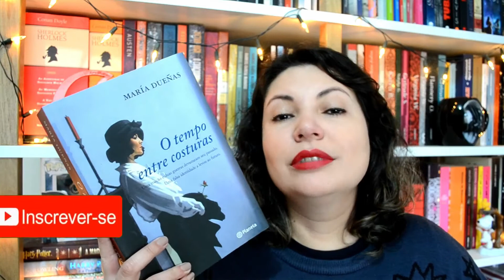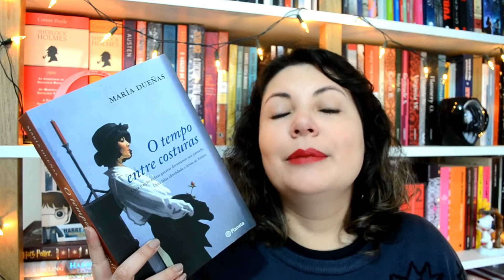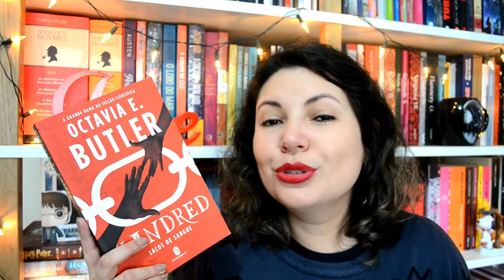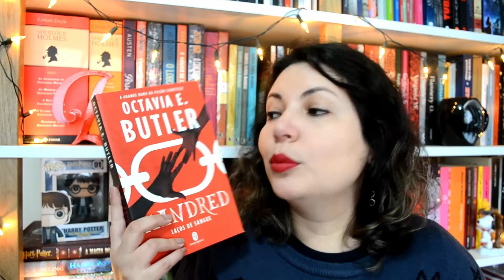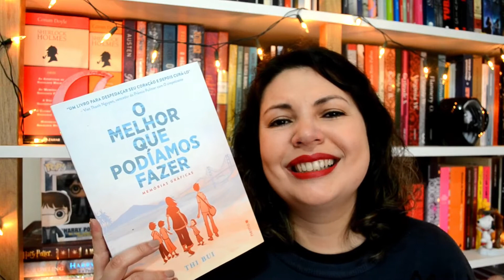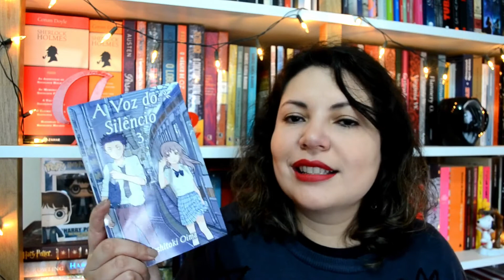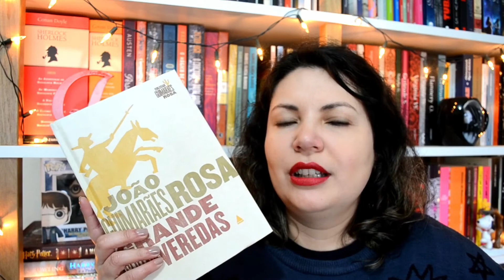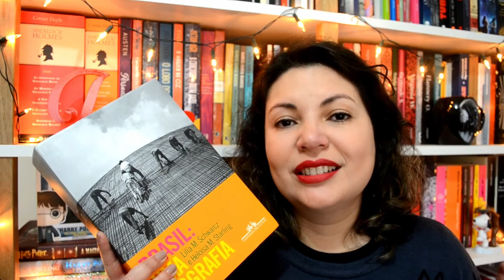RESUMO DE LEITURAS 📚 DO MÊS DE MAIO ❤ 2018 Prosas e Algo Mais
Oi! Resumo de Leituras do Mês de Maio 📚 Aquele vídeo que falo um pouco da minha experiência de leitura com cada livro que li em maio. Confere aí e me conta o que você leu em maio 😉

Compre os seus livros na Amazon pelos links deste box e ajude o canal

Mais links abaixo ↓

Livros Mencionados:

Kindle Unlimited
Grande Sertão Veredas
O Tempo Entre Costuras
Willian Shakespeare
O Melhor Que Podíamos Fazer
A Voz do Silêncio
Brasil Uma Biografia

Sobre

Eu sou a Fran Borges e esse é o Prosas e Algo Mais meu canal sobre livros. O objetivo do canal é compartilhar experiências de leitura e o amor pelos livros. Seja bem-vindo e sinta-se em casa. Vídeo novo toda Terça às 08:00 da noite!

→ Quer ver o seu livro/produto divulgado no canal?

*** Minha wishlist:

Vídeos e Links Relacionados:

Livros Para Ler em 2018:
Metas e Projetos de Leitura 2018: